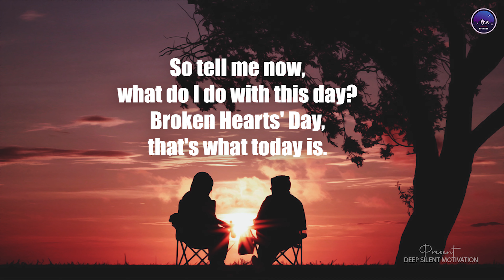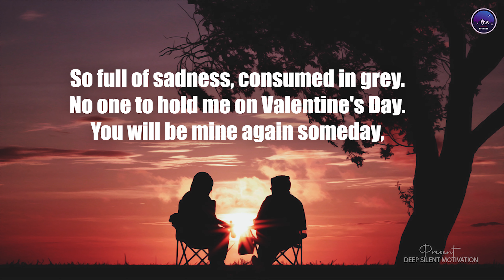Broken Heart Day | Valentine Poem | Sad Poem | Deep Silent Motivation | 2021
Broken Hearts' Day
Valentines Day
Read by Cassandra

© Copyright information:
Voice Cassandra
Music composed and performed by Deep Silent Motivation
Footage used with license.
Colour grading and editing by Deep Silent Motivation

- One of The best [DEEP SILENT MOTIVATION]
-Stoic quotes, powerful poetry, relaxing music, motivation. audiobook